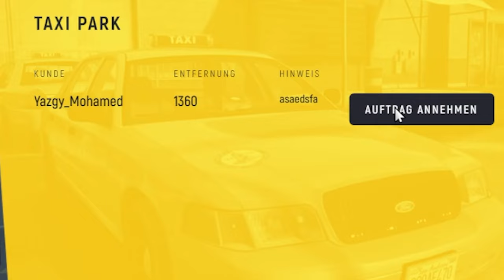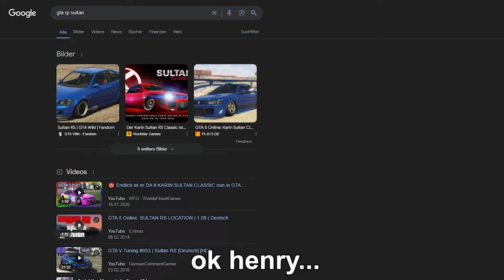RP RENTER nennt mich PSYCHOPATH